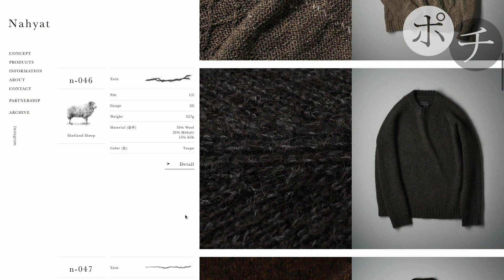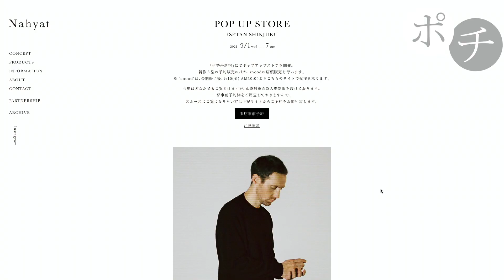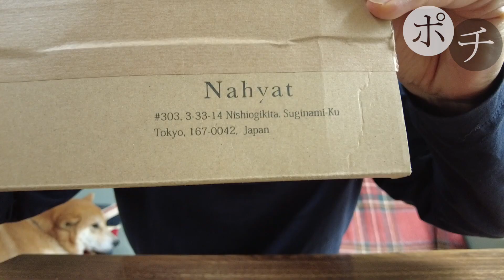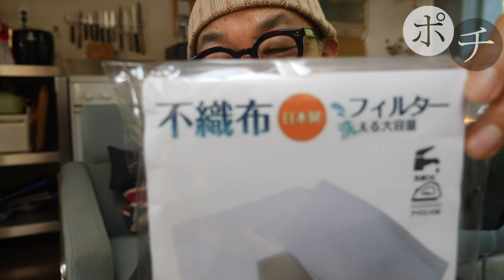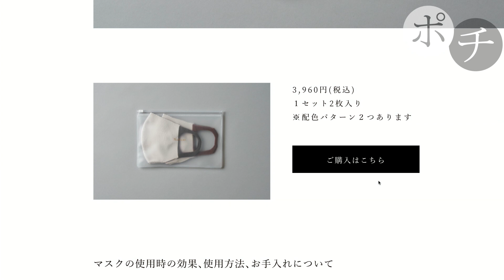【Nahyat】気になってたブランドのニットとマスクをポチ！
「ナヤット」初のカシミヤニット9/14まで伊勢丹オンラインでポチれます。

Clubhouse：＠bubbledept​​​​​​​​